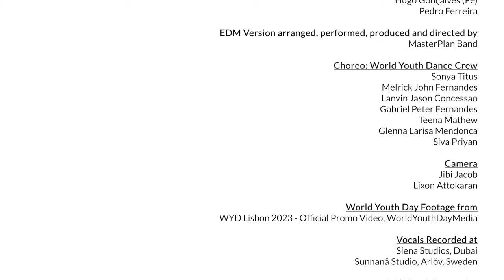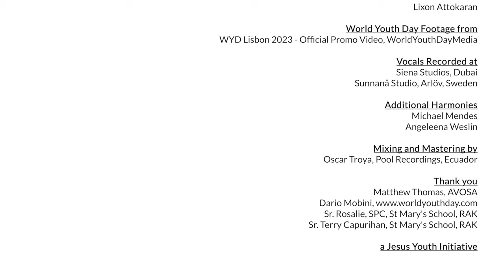Haste in the Air - World Youth Day Lisbon 2023 (EDM Version)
This is an unofficial rendition and translation of the theme song of World Youth Day Lisbon 2023, 'Há Pressa no ar' written and composed by: João Paulo Vaz (Pe), Matilde Trocado, Hugo Gonçalves (Pe) & Pedro Ferreira.

Sonya Titus, Melrick John Fernandes, Lanvin Jason Concessao, Gabriel Peter Fernandes, Teena Mathew, Glenna Larisa Mendonca & Siva Priyan

by WorldYouthDayMedia (Thank you Dario Mobini)

Camera: Jibi Jacob, Lixon Attokaran

Vocals Recorded at: Siena Studios, Dubai and Sunnanå Studio, Arlöv, Sweden

Additional Harmonies: Michael Mendes, Angeleena Weslin

Mixing and Mastering: Oscar Troya, Pool Recordings, Ecuador

Matthew Thomas, AVOSA
Sr. Rosalie, SPC, St Mary's School, RAK
Sr. Terry Capurihan, St Mary's School, RAK

a Jesus Youth Initiative